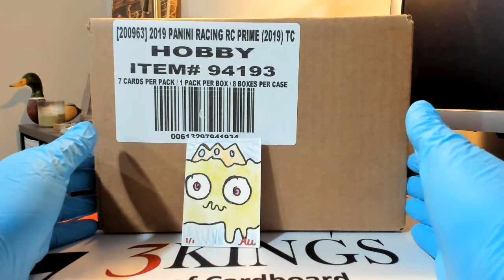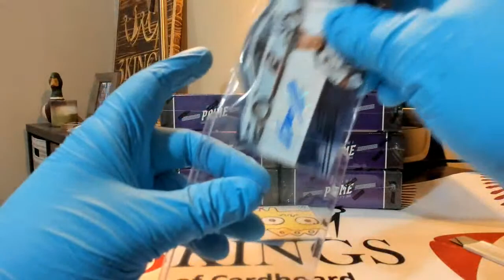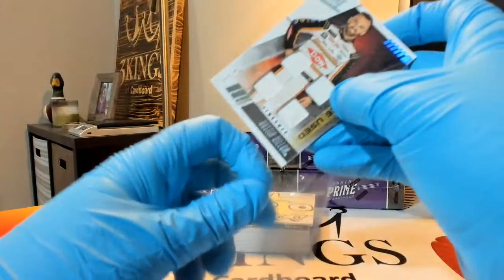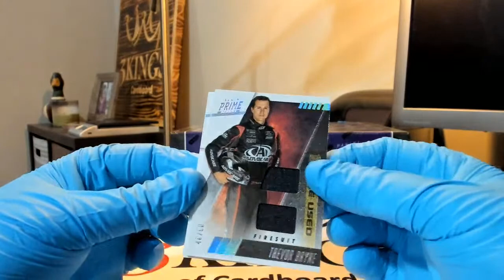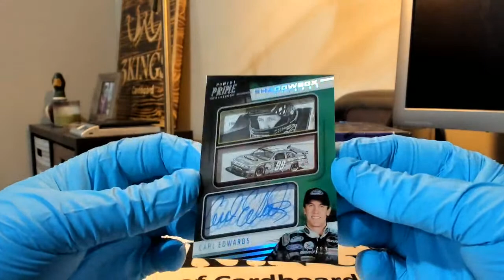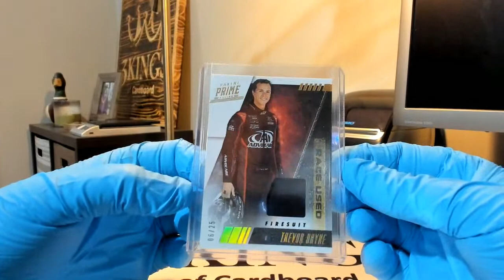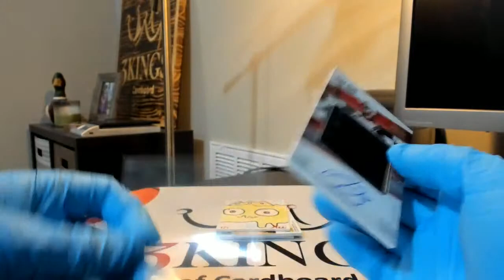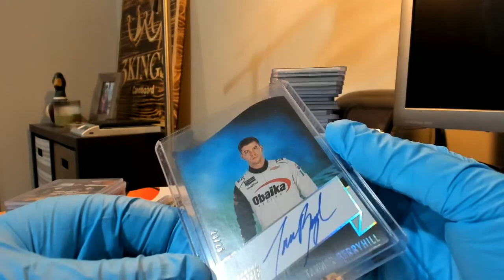01/22/21 - Facebook - 7:30 PM CDT - 2019 Panini Prime Racing Full Case Driver Break